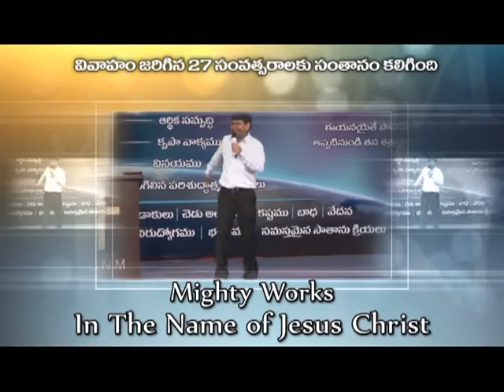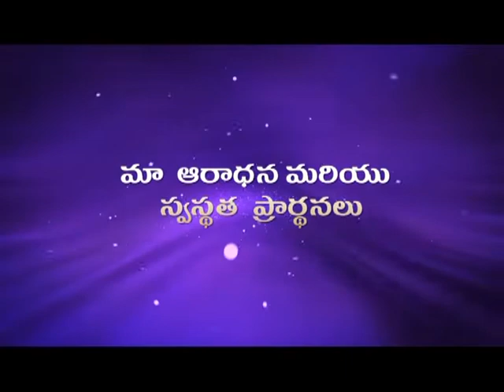Syam Kishore|Jacob|Part-1|JCNM|5 Sep,2015|SubhavaarthA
Syam Kishore has given a preaching on Jacob and his sons. Jacob and his twelve sons. From the Bible:Their father Jacob said to them, "You have deprived me of my children. Joseph is no more and Simeon is no more, and now you want to take Benjamin. Everything is against me!"